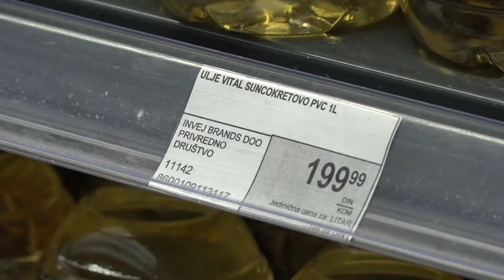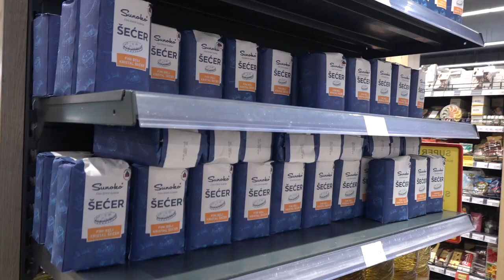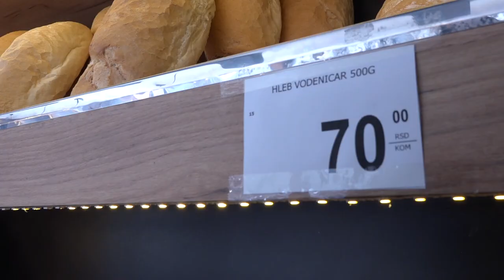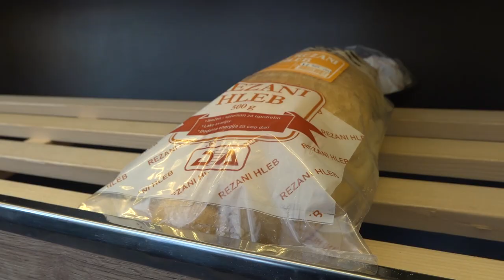RAST CENA NAMIRNICA IZAZVAN EPIDEMIJOM